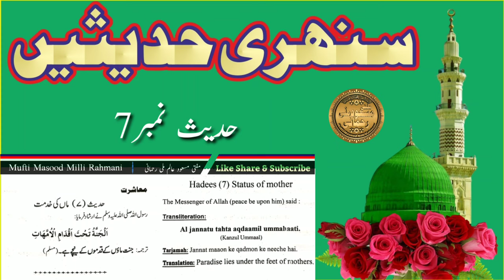GOLDEN HADEES #07 || सुनेहरी हदीस नं 07 || Masood Rahmani